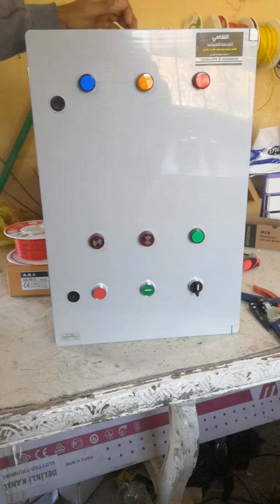لوحة تحكم نظام ري اتوماتيك ماتور ١٥ حصان م.محمد عبدالله الشامي 01226134876